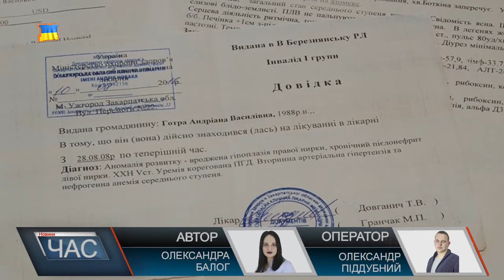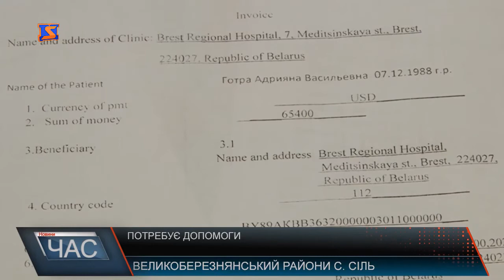Врятувати людину. Андріана Готра просить про допомогу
Діагноз Андріани Готри – аномалія розвитку – вроджена гіпоплазія правої нирки, хронічний пієлонефрит лівої нирки. Виявили хворобу у дівчини 10 років тому. Мама дівчини каже тоді шансів на життя майже не давали.Сама дівчина каже, саме тоді їй призначили курс гемодіалізу. І вже протягом 10ти років саме таким методом пані Андріані очищують кров.Дівчина зізнається, процедура гемодіалізу і справді непроста. Складно як фізично, так і психологічно.Єдиний варіант порятунку дівчини – пересадка нирки. В Україні ж таку операцію роблять тільки у випадку рідного донора. І така можливість була. Віддати свою нирку дівчині мав її батько. Однак рік тому чоловік помер. Зараз же у пані Андріани тільки один вихід – пересадка за кордоном. Вона уже спілкувалася із медиками з Білорусі і там їй назвали захмарну суму за лікування.Сім’я дівчини не має таких грошей, тому просить допомоги в усіх небайдужих.